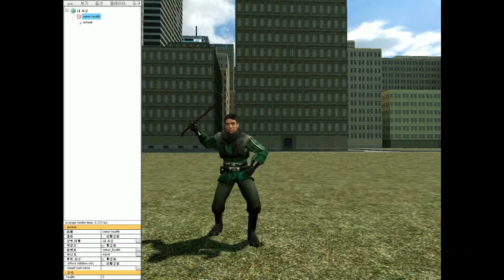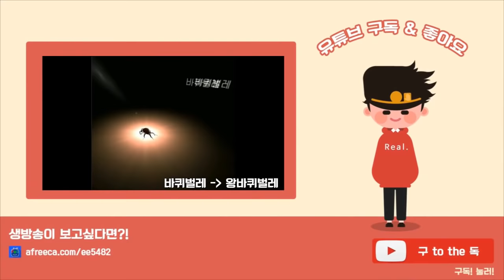게리모드 PAC강좌 27편 - 사용자 체력 이벤트 - Garry's mod PAC 3 Course 27 [레알이다이]